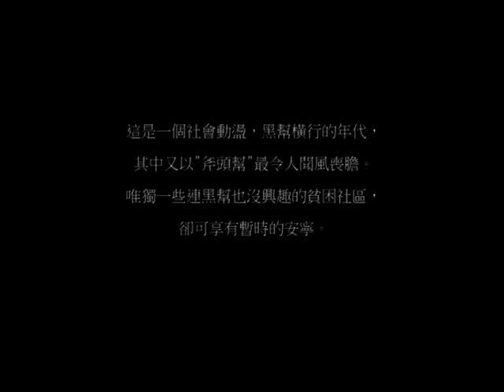Gæve Baldere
så er i på den igen